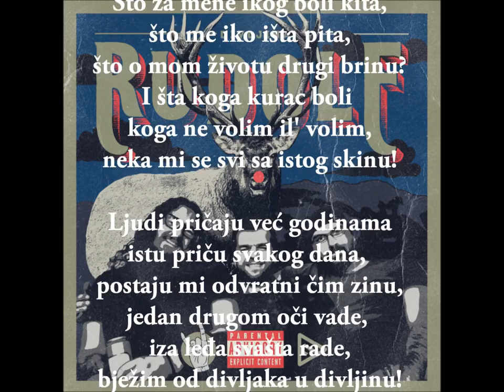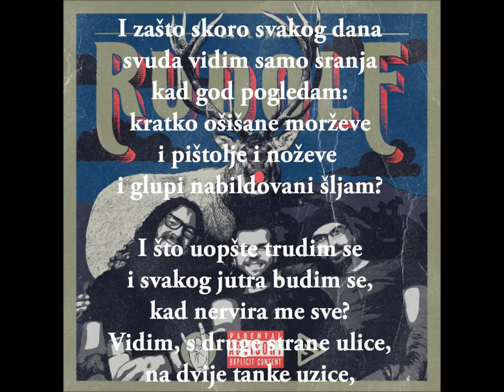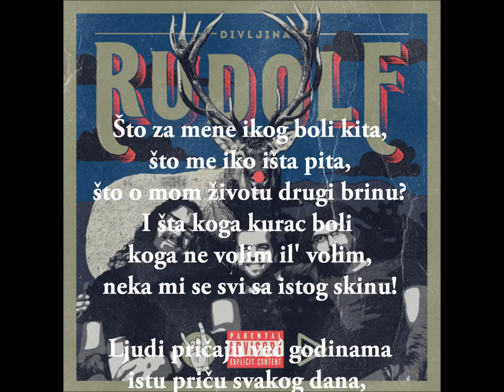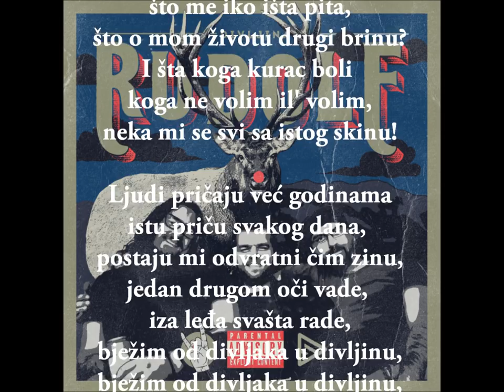Rudolf - Divljina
Druga pjesma kolašinskog  benda Rudolf sa albuma Divljina.
Rudolf su:
Bojan Peko Minić (vokal, solo gitara)
Nenad Lalović (ritam gitara)
Nikola Dulović (bas)

Muzika i tekst: Bojan Peko Minić
Aranžman: Rudolf, Ivan Ivanović
Produkcija: Stefan Pantović, Ivan Ivanović
Bubanj: Ivan Ivanović (Bubnjivi)
Atmosfera kafane: Rudolfi, Stega, Džoni, Goran i Marko.
Dizajn omota: Balša Milunović
Snimljeno u studiju Stivi, Spuž

Divljina

Konobar stolice slaže
dok fajront istjeruje dim...
Ljudi posljednje piće traže,
ja nemam ništa s tim.

Oko mene - sve je fol,
lažne riječi i ljudi lažni.
Ja ne pijem alkohol,
ja u njemu izlaz tražim...

Gdje će me odvesti ova noć,
ne znam dok svane dan,
kojim ću ulicama proć',
ne znam ni sam.

Duboka šuma i mjesec pun
zovu da pobjegnem od laži,
prihvatam ponudu,
ovdje više nemam šta da tražim!

Što za mene ikog boli kita,
što me iko išta pita,
što o mom životu drugi brinu?
Šta koga kurac boli
koga ne volim il' volim,
neka mi se svi sa istog skinu!

Ljudi pričaju već godinama
istu priču svakog dana,
postaju mi odvratni čim zinu...
Jedan drugom oči vade,
iza leđa svašta rade,
bježim od divljaka u divljinu!

Zašto skoro svakog dana
svuda vidim samo sranja,
kad god pogledam:
kratko ošišane morževe
i pištolje i noževe
i glupi nabildovani šljam?

I što uopšte trudim se
i svakog jutra budim se,
kad nervira me sve?
Vidim s druge strane ulice,
na dvije tanke uzice,
džukac vodi svoje pse.

(prelaz i solo)